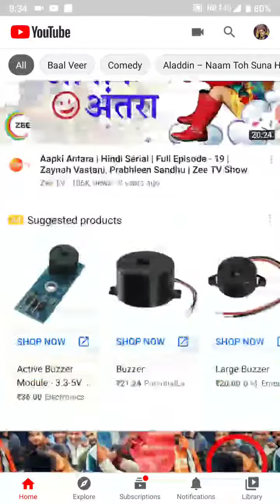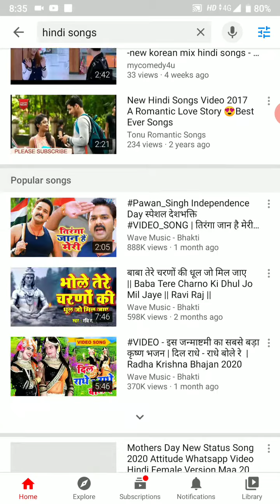copyright on youtube problem fixed follows some steps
copyright solution fixed follows some steps
YouTube copyright problem fixed
But follow
Some steps
No copyright
Any